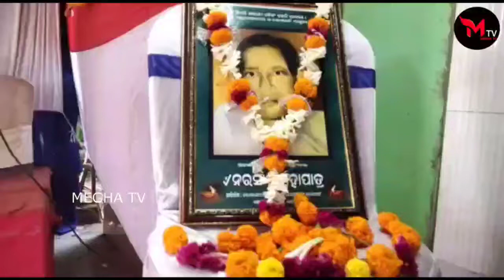ସ୍ମୃତି ସମ୍ମାନ ସମାରୋହ#MEGHATV